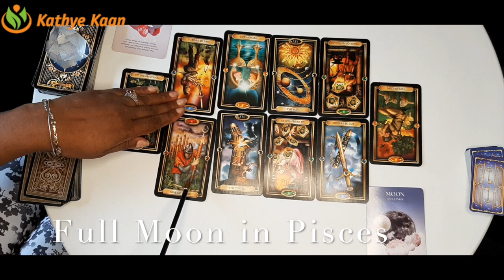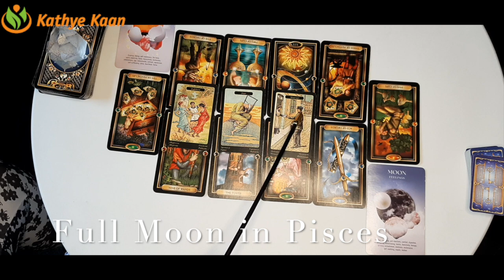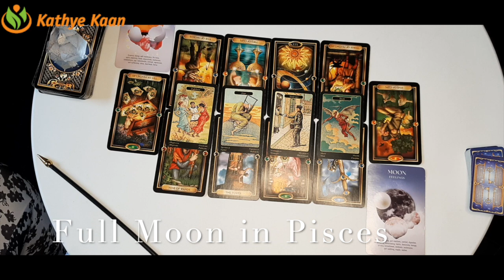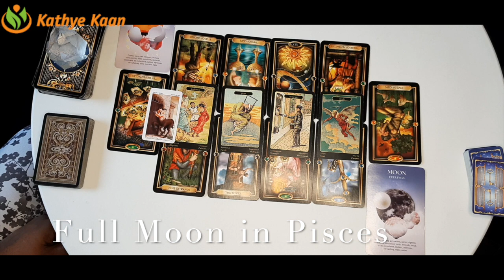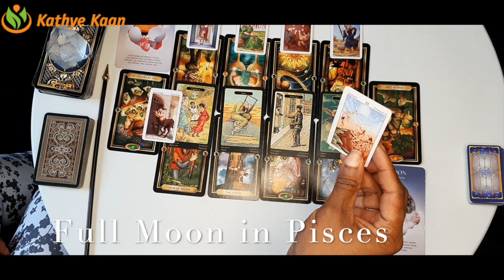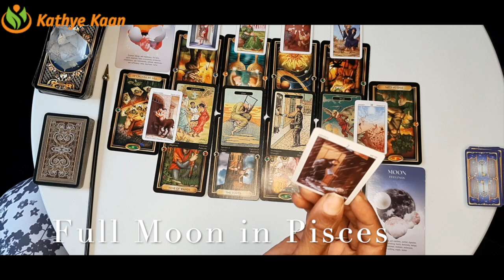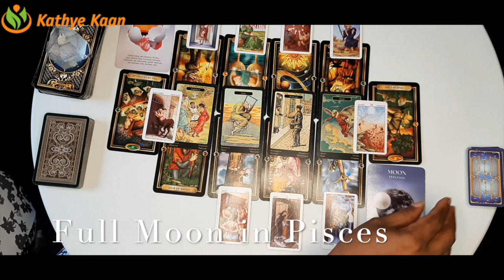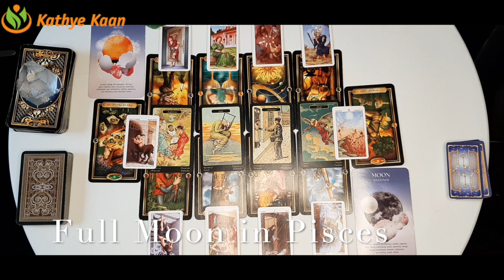FULL MOON READING CANCER PISCES SCORPIO💫 SEPTEMBER 2020 🕉WATER SIGN 💝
FULL MOON READING SEPTEMBER 2020 CANCER PISCES SCORPIO WATER SIGN

Sunday SEPTEMBER 5, 2020, and is known as the Lunear Epciles . You might have a strong need for being useful to the society and you look for justification in the outside world.. Watch the full & extended part of this Full Moon Reading for Cancer, Pisces and Scorpio on ...

FULL MOON READING SEPTEMBER2020 CANCER PISCES SCORPIO WATER SIGN

SUN RAISING SIGN   10:22
MOON RAISING SIGN   20:00
ALL WATER SIGN-12 HOUSE

FULLMOONREADINGCANCERSEPTEMBER2020 WATER SIGN
PISCESFULLMOONREADINGSEPTEMBER2020 WATER SIGN
SCORPIOFULLMOONREADINGSEPTEMBER2020 WATER SIGN

Kathye